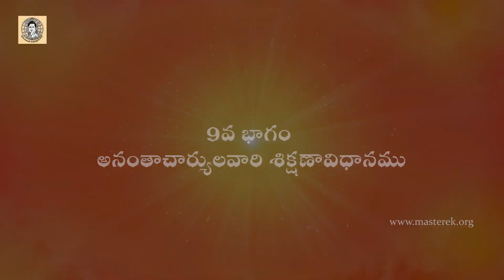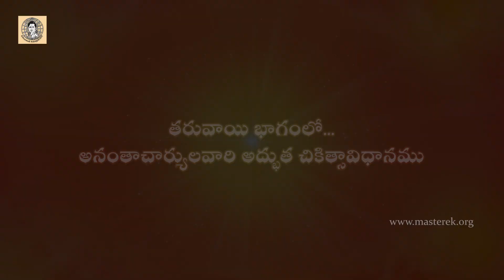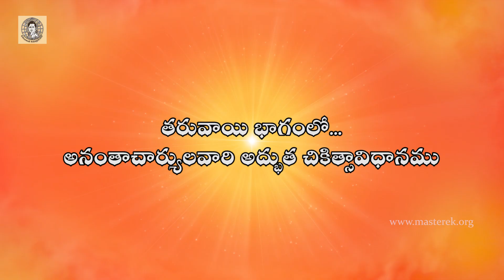9.భగవాన్ అనంతాచార్య-9 వ భాగం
అనంతాచార్యులవారి శిక్షణావిధానము.